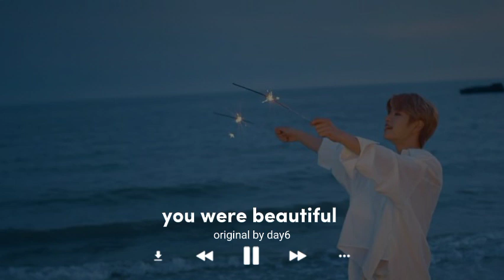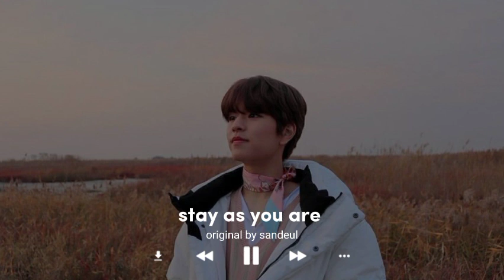dandy voice, kim seungmin!! ;; stray kids seungmin playlist